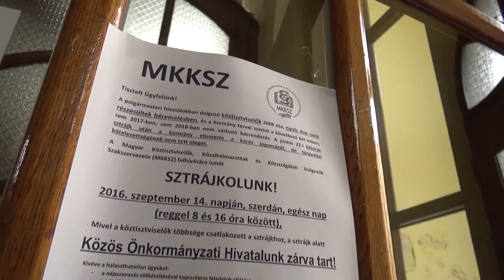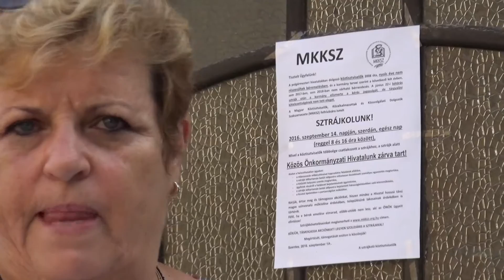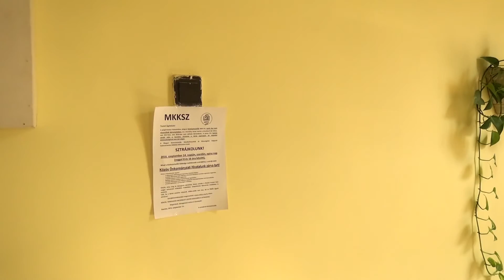Sztrájkolt a városháza! 30%-os béremelést követelnek!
Országosan közel 6 ezren csatlakoztak a Magyar Köztisztviselők és Közalkalmazottak szakszervezete által szeptember 14-ére meghirdetett egész napos munkabeszüntetési akcióhoz. Szegváron, Mindszenten, Derekegyházán és Csongrádon nem sztrájkoltak, Szentesen viszont igen. Reggel minden önkormányzati hivatalnok bement az irodájába, de csak azokat az ügyfeleket fogadták, akik bejelentett időpontra jöttek.